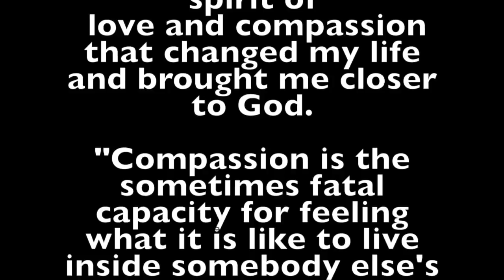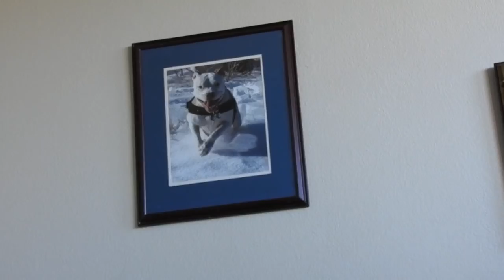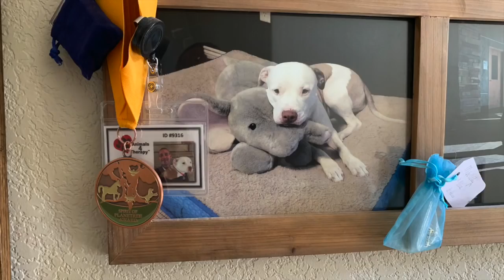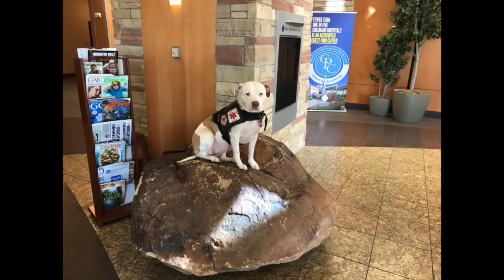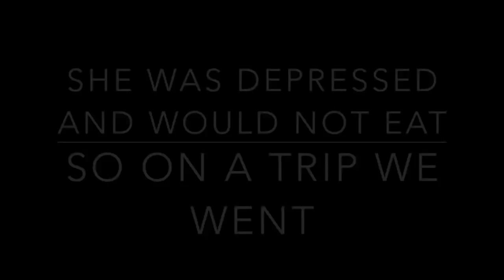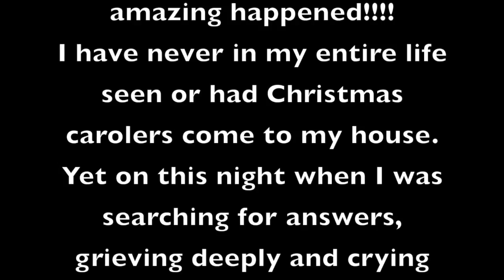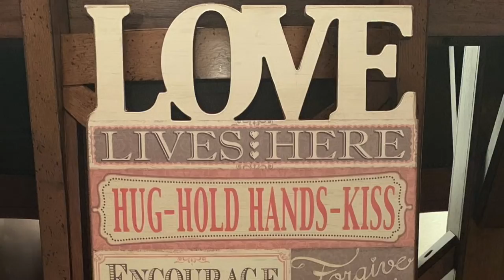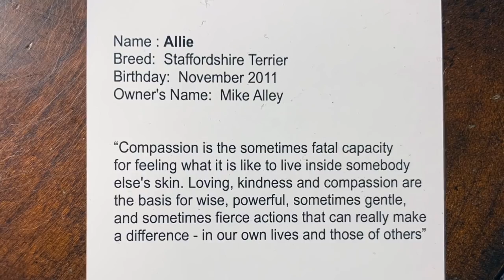Saying Goodbye To My Best Friend, Dog, Cancer, Cremation, Love, Empthy & Compassion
The Spirit of Love & Compassion